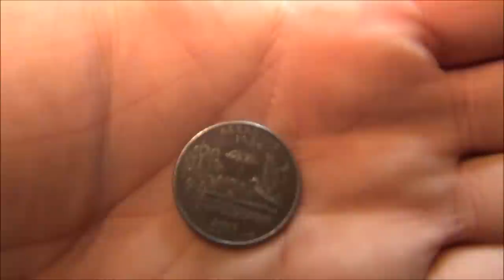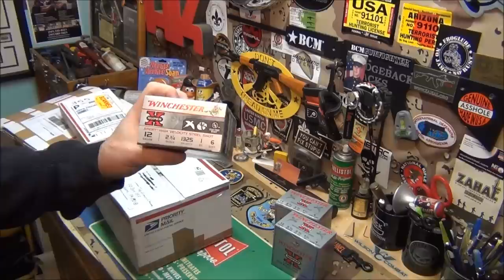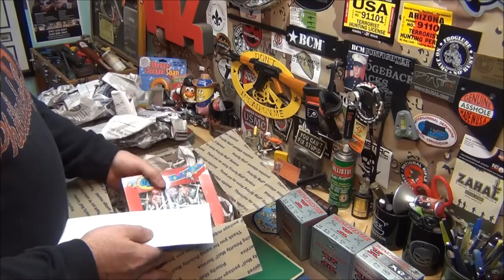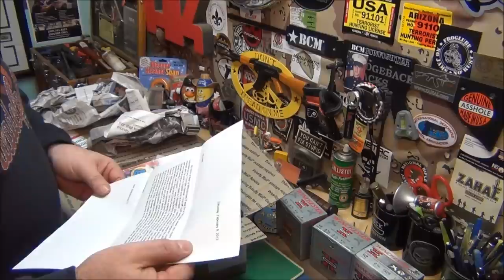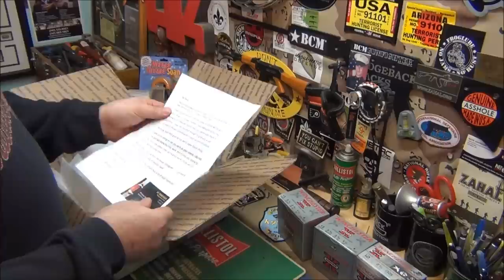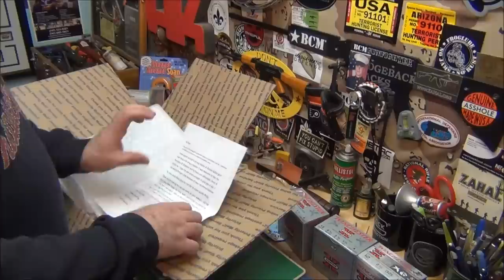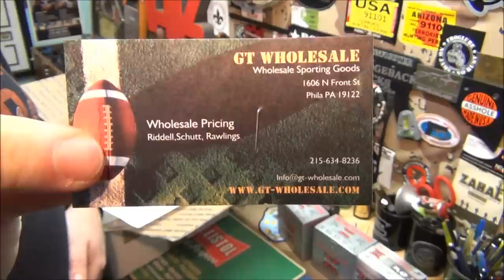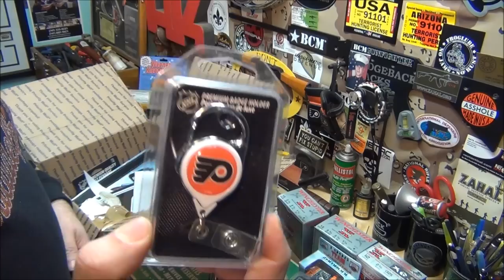Cool gifts 2 /19/ 13